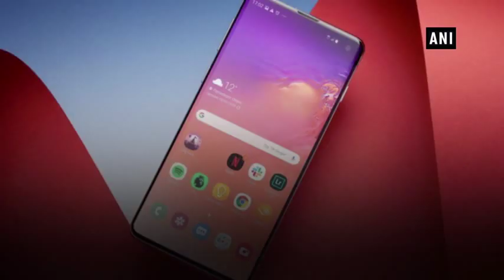Samsung Galaxy S11 to feature 108-megapixel camera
Samsung is reportedly planning to use its own 108-megapixel sensor in its upcoming flagship Galaxy S11 Smartphone to take on the Apple iPhone 11. A Bloomberg report notes that Samsung is expected to include three more sensors including ultra-wide lens, and a 5x optical zoom lens on the Galaxy S11.The Galaxy S11 is also speculated to come powered by a 5,000mAh battery, a significant.
source of information: times of india.